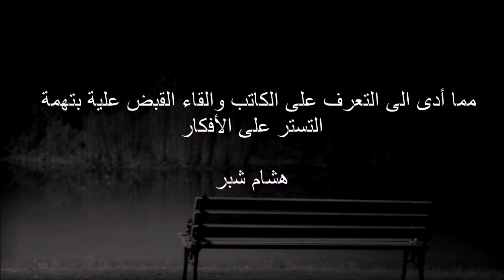جندوا أسطري فوشت بأوراقي ....